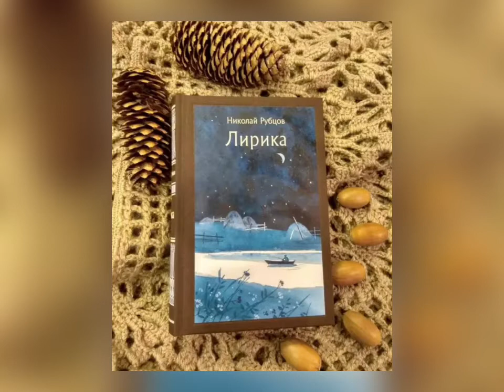III областной творческий конкурс «Мой взгляд». Носкова Елизавета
Носкова Елизавета с творческим проектом «Николай Михайлович Рубцов „Тихая моя Родина“» (рук. — Гессе Снежана Владимировна, педагог русского языка и литературы Архангельского педагогического колледжа).